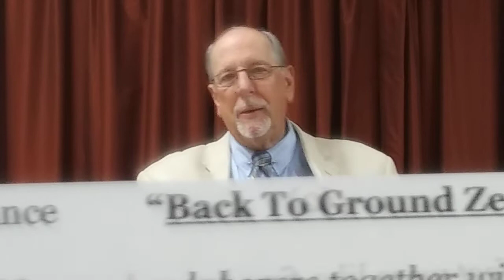CBA Aug.6,2022 "Back To Ground Zero" Pt1